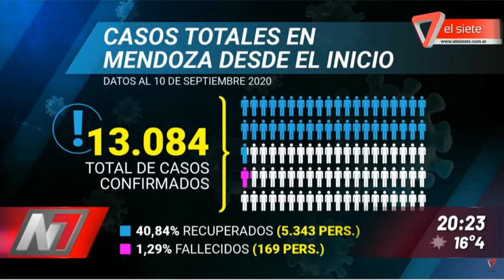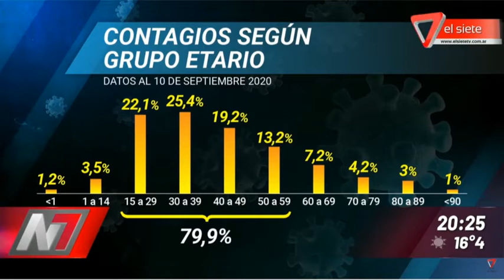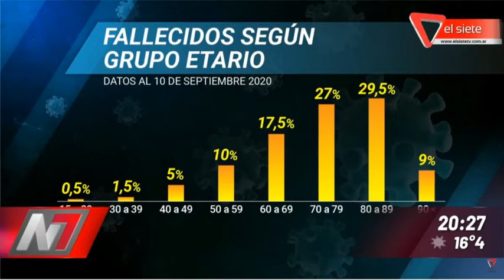RESUMEN SEMANAL EN MENDOZA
CORONAVIRUS
Se registraron 3.944 casos en 7 días.